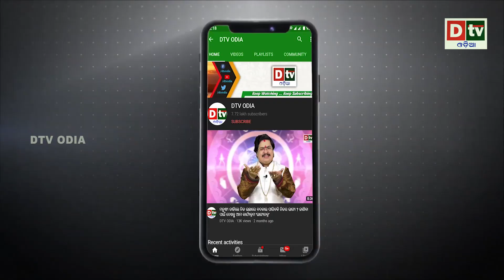ଜୟ ଜଗନ୍ନାଥ ରସଗୋଲା ଆମର... | Odia news live updates.